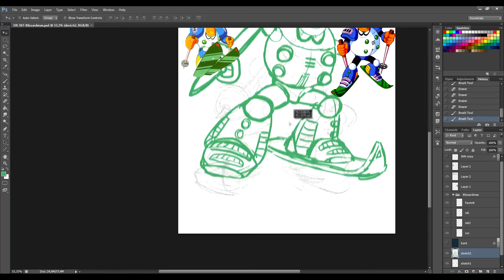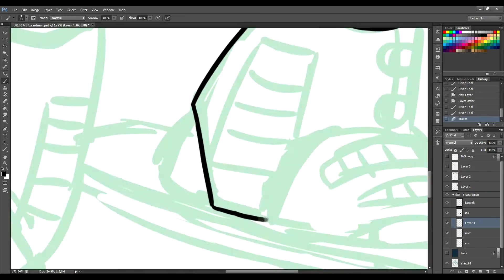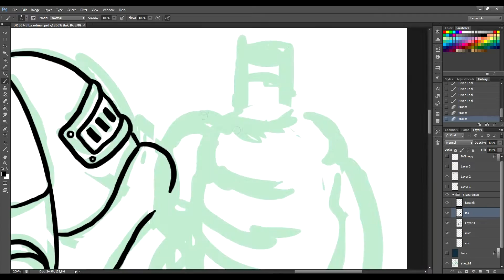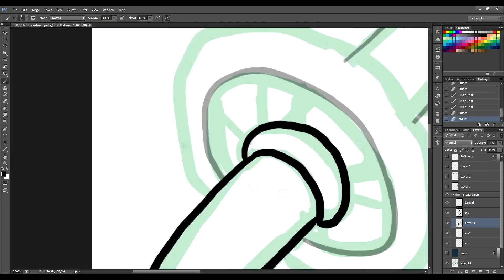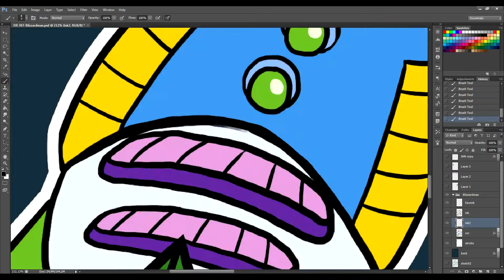Speed Drawing - Blizzardman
Me drawing Blizzardman for my project, Daily Rockman, which you can check out below: